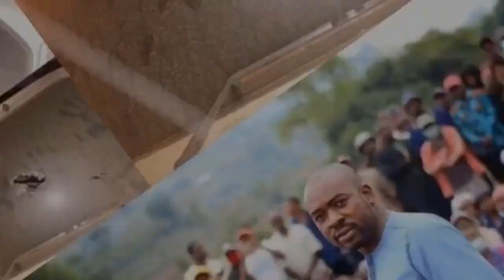LIVE: Demo participants dance and sing deriding Mnangagwa